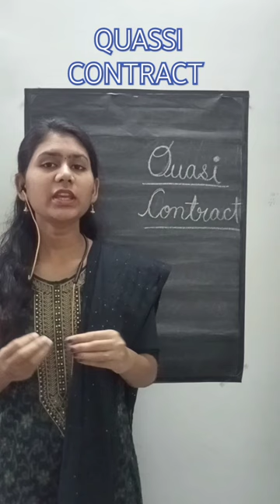Topic - Quassi contract /commerce/NTA UGC NET JRF 👍